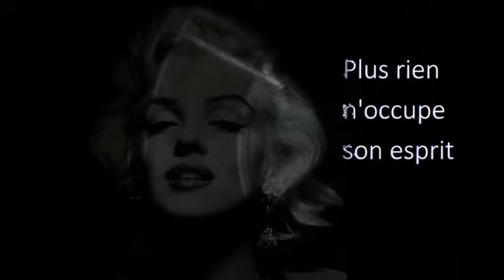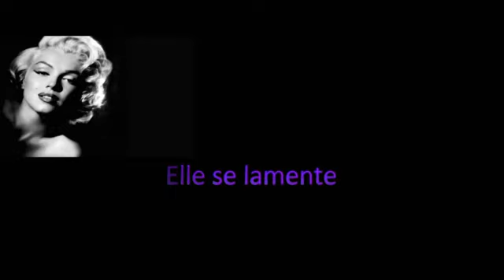"Elle est perdue" Chanson française triste - Marilyn Monroe - composition originale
Chanson française triste qui s'intitule "Elle est perdue" avec des images de Marilyn Monroe
un chanson triste avec une vidéo sur l'icône hollywoodienne Marilyn Monroe. Bonne écoute et à vos partages et commentaires.